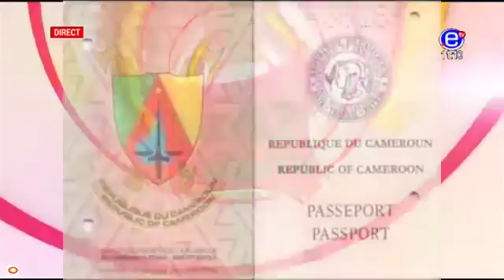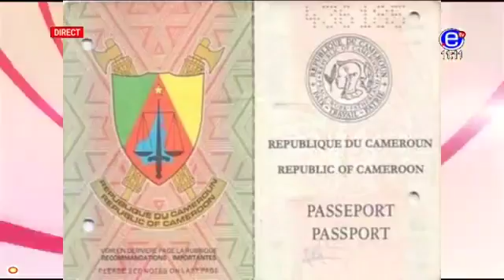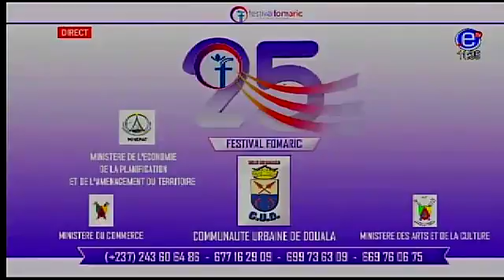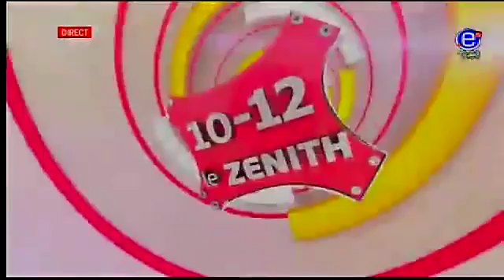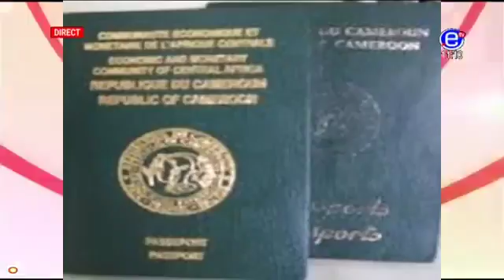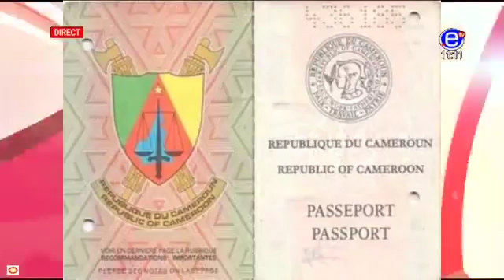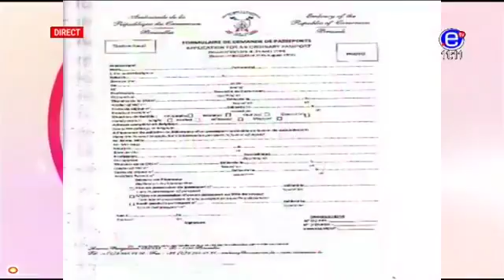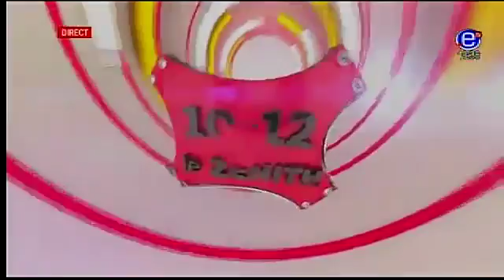Magazine 10 12 Le ZENITH Jeudi 22 Février 2018 EQUINOXE TV